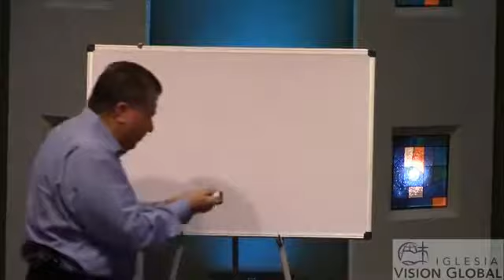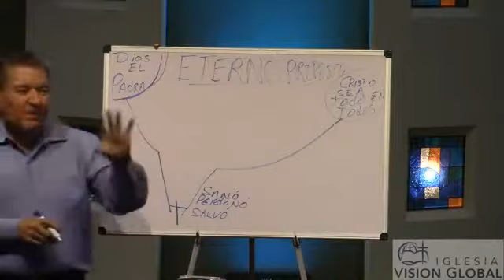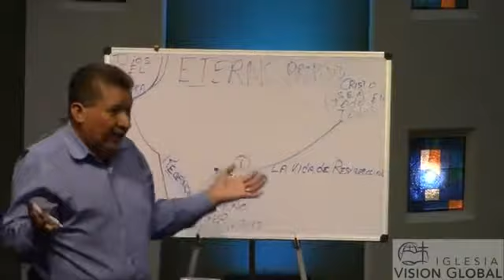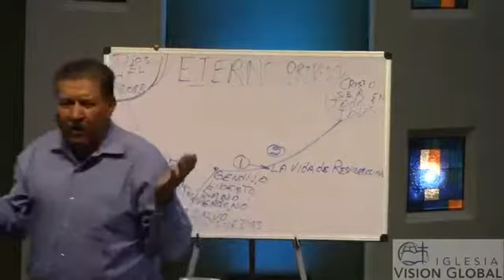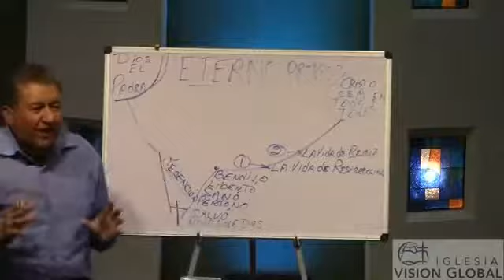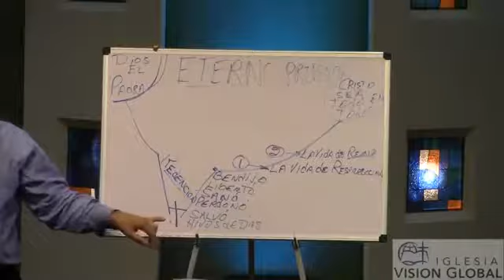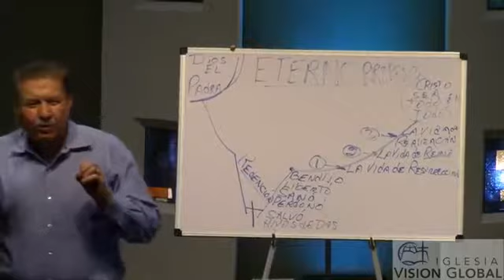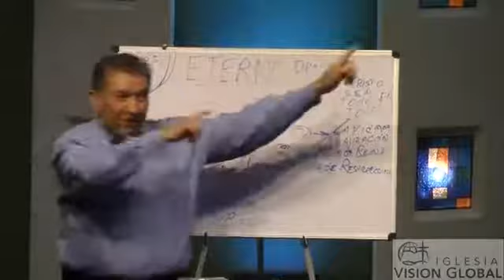Mas Alla De La Redencion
Te presentamos un resumen de este mensaje, recuerda que tu puedes obtener el mensaje completo y gratis si te comunicas con nosotros visitando nuestra pagina. (4 de Noviembre 2018 )